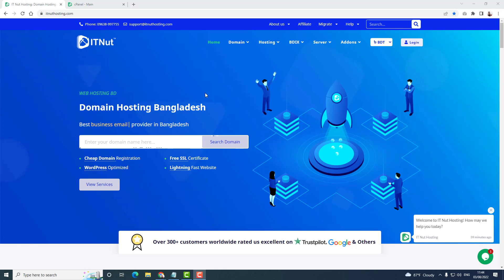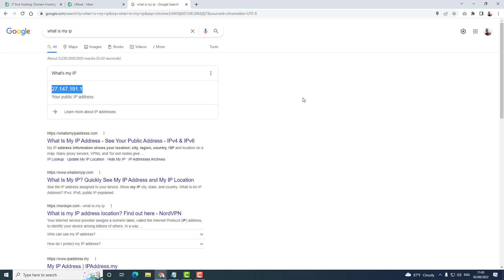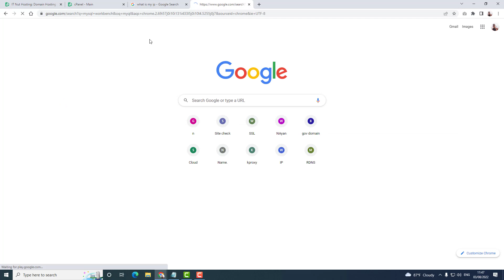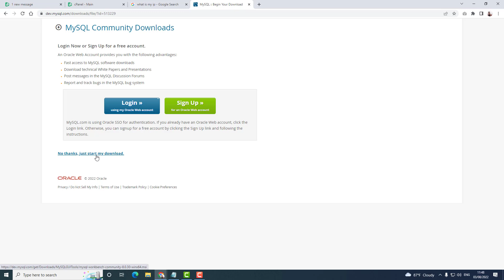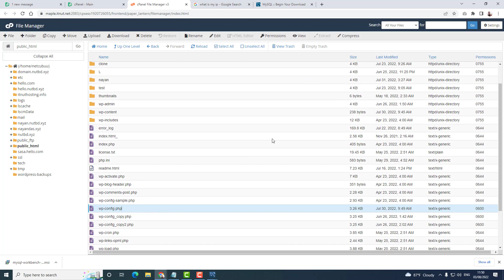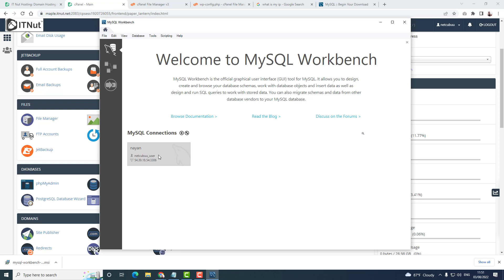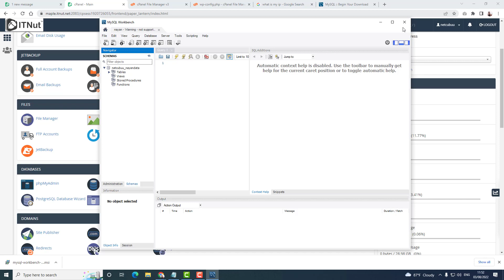How to Connect Database with MySQL Workbench - IT Nut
Welcome to IT Nut Hosting. Today in this video we will show you How to Connect Databases with MySQL Workbench.